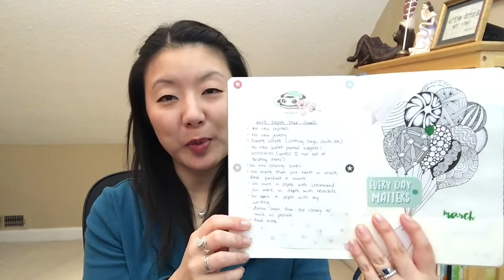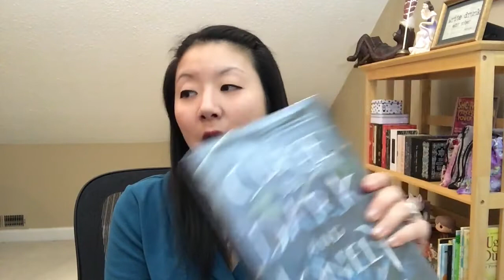Depth Year 2019: Update #2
Time stamps for depthyear topics
Bullet journaling: 1:09
Crystals and jewelry: 3:06
My closet: 3:27
Coloring books: 4:07
Tarot, Lenormand, Marseille: 5:02
Writing: 9:27
Using the library/reading more: 11:52